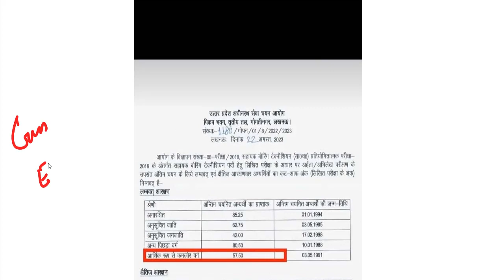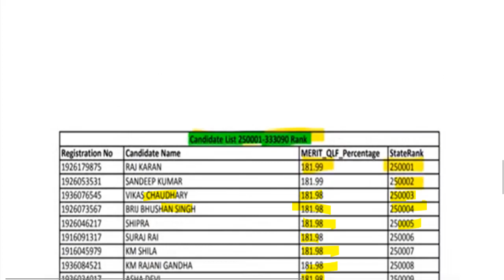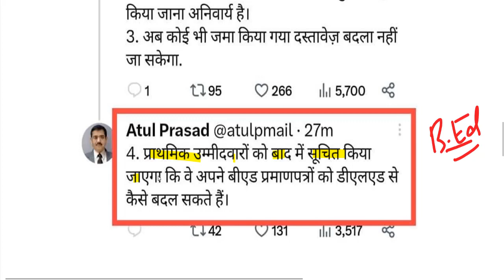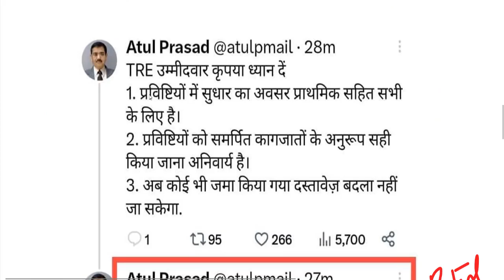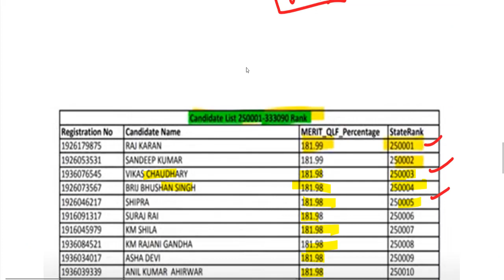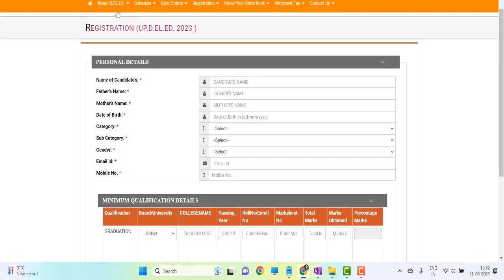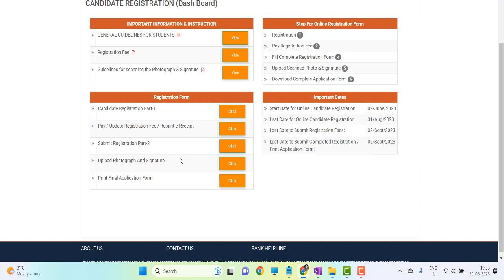up deled online form Admission/up btc 2023 Form,Eligibility Criteria, FEES, SEATS,CUT OFF,Merit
मार्कशीट नंबर क्या भरे-  N/A